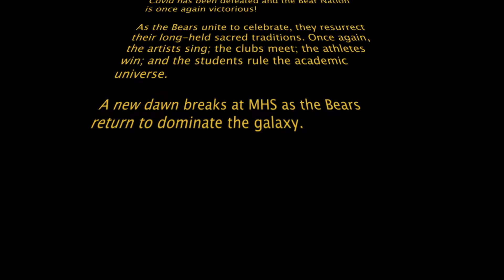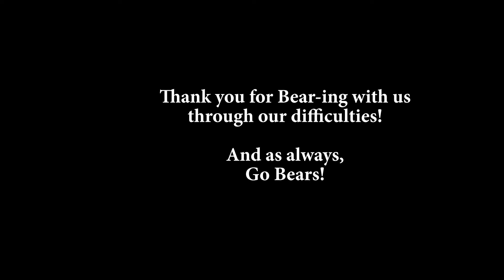Moscow High School Lip Dub 2023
🐻 Moscow High School showing our school spirit with the LIP DUB 2023. Big thanks to ASB for organizing this and huge thank you to the administration and all the teachers that gave up valuable teaching and classroom time to allow this organized chaos to happen. All of you deserve a big thank you!